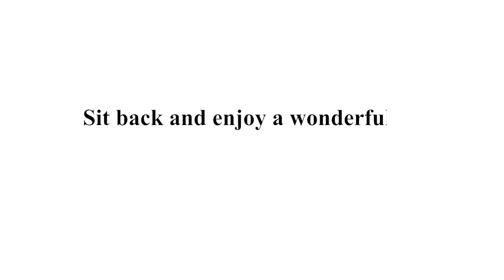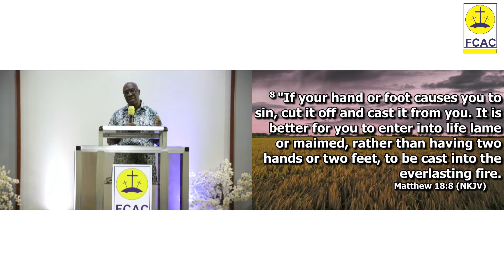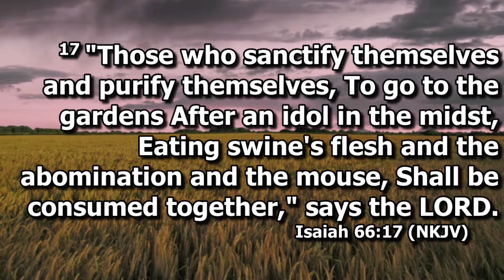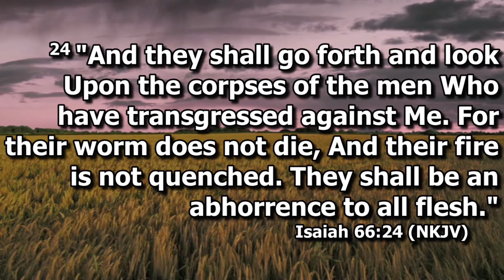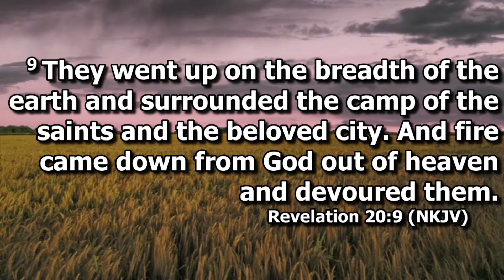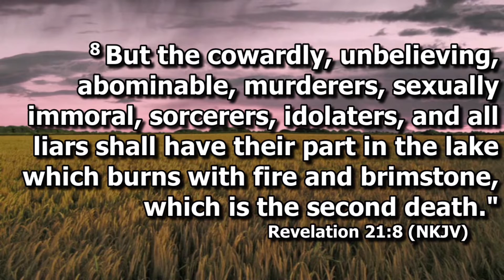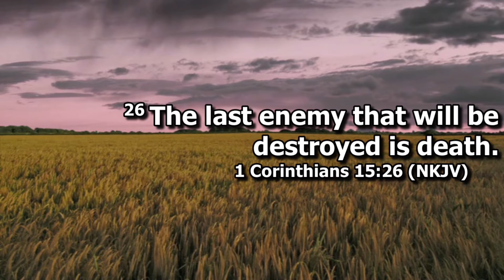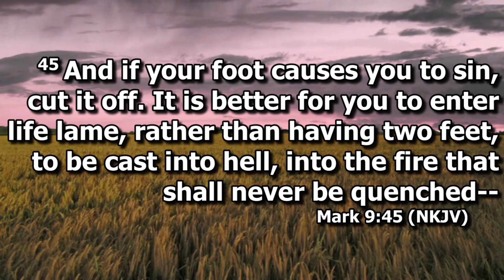Jesus and the Lake of Fire by Rev. Dr. V.C.Y. Edwards (Friday Teaching & Prayer Service: 11.03.2022)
Event: Friday Teaching & Prayer Service
Sermon Title: Jesus and the Lake of Fire
Scripture: Matt 13:41-43; 18:8-9; 25:41
Ministering: Rev. Dr. V.C.Y. Edwards